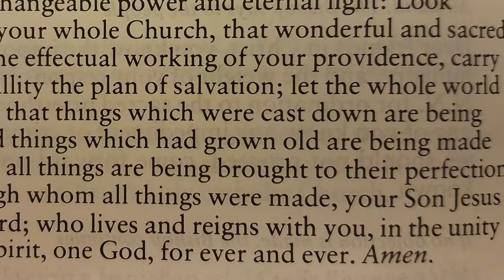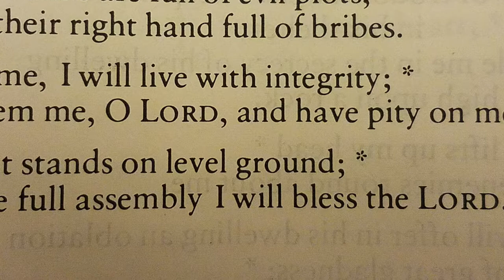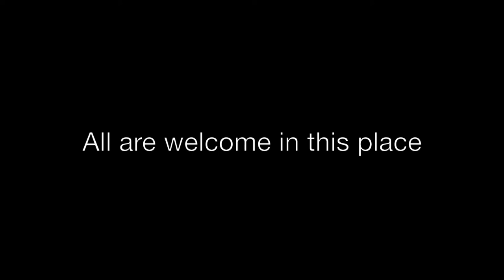Where is your heart hard?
The Rev. Canon Janet Waggoner preached this sermon at St. Mary's Episcopal Church, Hillsboro, TX, on Sunday, October 7, 2018.